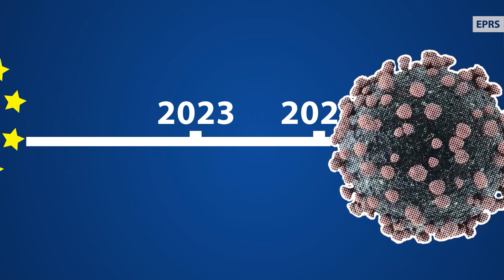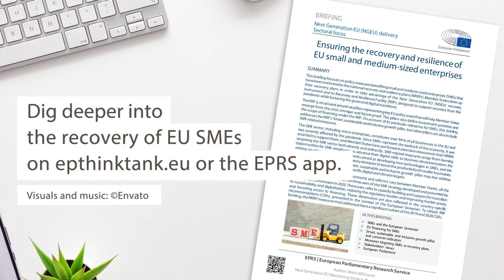The recovery of small EU businesses is underway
The SME sector, including micro-enterprises, constitutes over 99 % of all businesses in the EU and was severely affected by the pandemic. Since SMEs represent the bedrock of the economy, it was essential to support them, and Member States have put forward extensive measures in their NRRPs targeting the SME sector both directly and indirectly. SME-related measures range from learning opportunities for SME employees to advance their digital skills to business decarbonisation, the setting up of new financing instruments aimed at developing new technologies in SMEs, and the removal of administrative and regulatory obstacles to boost the productivity of smaller businesses.